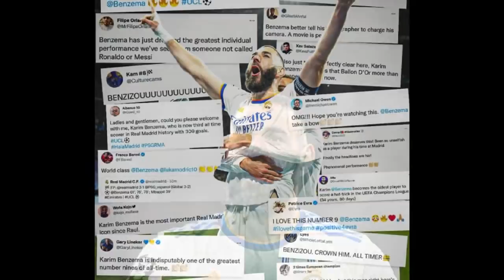MC Maxa laga Mucjisadii Madrid OOYINTII Messi & Khaleifi oo feeray Garsoorayaashii Muuqaal laga duub